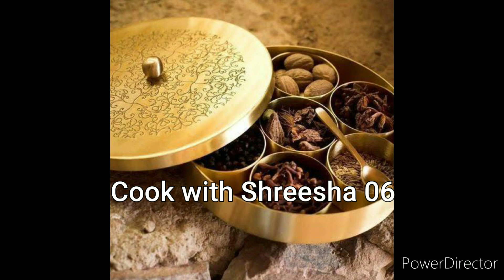How To Make Super Sambar For Idli, Vada & Dosa | Very Easy & Tasty | Very Simple